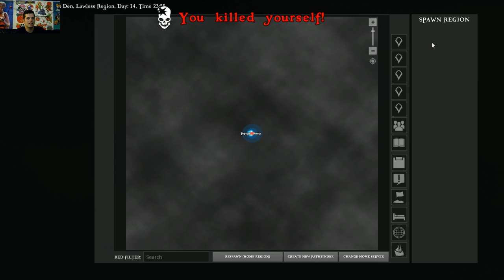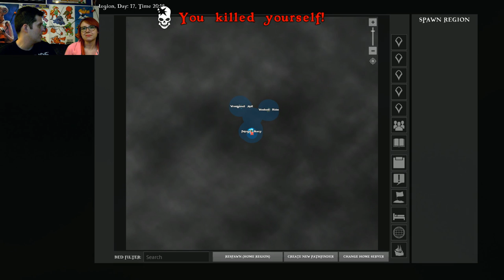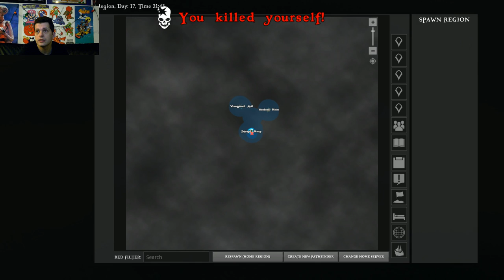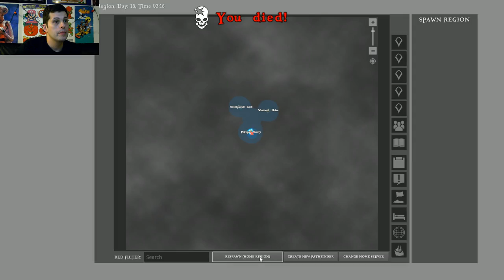Atlas - The launch from hell - Mike Matei Live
Playthrough of Atlas for PC. I don't play survival games. This was my first time really playing one other than maybe Sea of Thieves. It was all a mess.